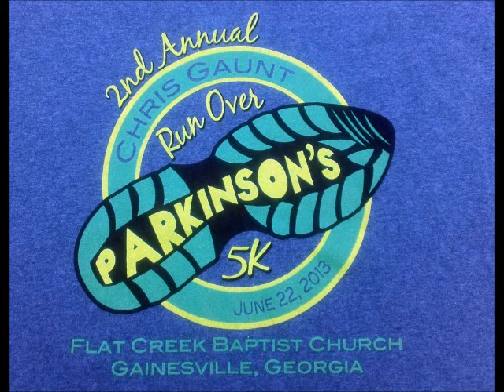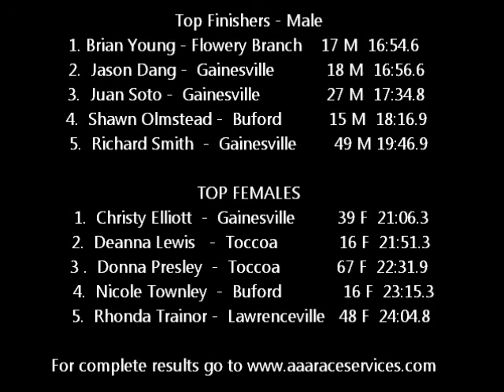Chris Gaunt 5K 2013 Gainesville, GA Flat Creek Baptist Church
Chris Gaunt 5K Run Over Parkinson's in Gainesville, GA at Flat Creek Baptist Church.  Benefiting the  National Parkinson's Foundation.